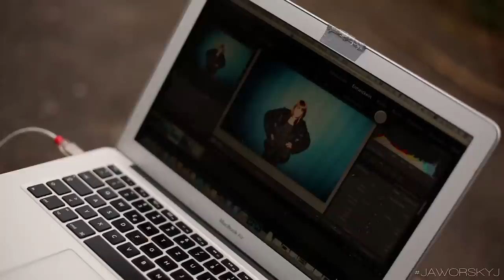FOTOS DIREKT AUFS LAPTOP - TETHERING MIT LIGHTROOM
In diesem Video erkläre ich wie man direkt ins Laptop fotografiert. Die Bilder werden also von der Kamera direkt auf den Bildschirm übertragen.